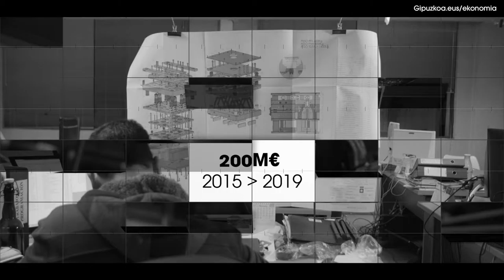OrainEkonomia Industria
Ekonomia Suspertzeko Plana 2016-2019, Gipuzkako Foru Aldundia.